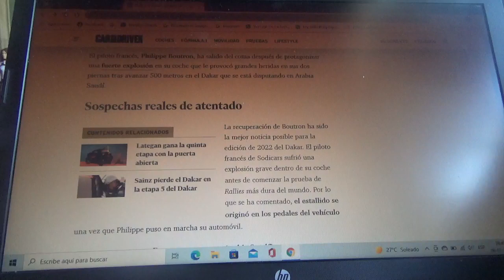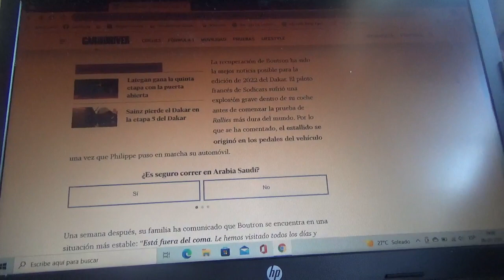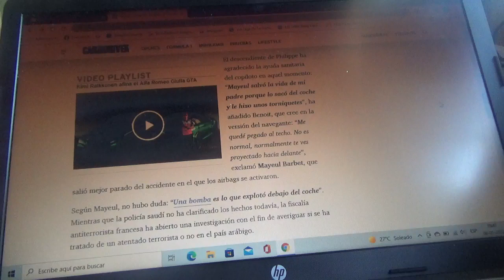Philippe Boutron sale del coma luego de ser una supuesta víctima de un atentado en el Rally Dakar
Su navegante Mayeul Barbet dijo que solo fue una bomba